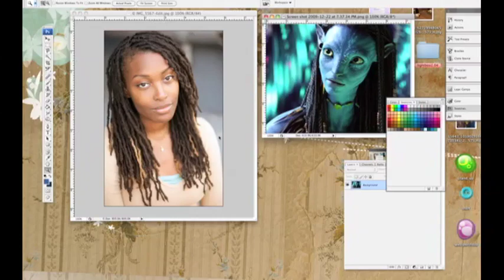Avatar: Photoshop edition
I'm officially obsessed with this movie. Have you seen it? What did you think?!

Considering this photo edit only took me 30 minutes, i think it's pretty damn good :) Now if only i could make myself a tail...

FYI - photo retouched in Adobe Photoshop CS3, filmed using iShowu, edited in iMovie